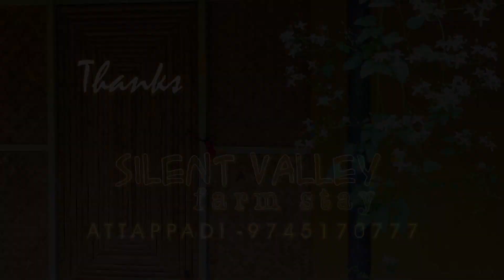വരൂ... അട്ടപ്പാടിയിൽ ആഘോഷിക്കാം... silent valley farm stay attappadi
Life_with_nano silent valley farm stay attappadi വരൂ... അട്ടപ്പാടിയിൽ ആഘോഷിക്കാം...